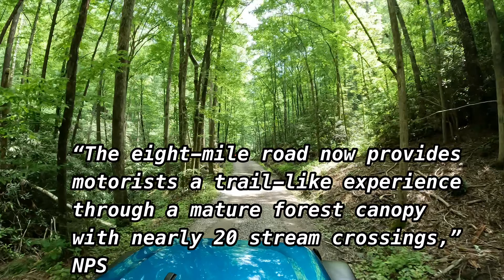Parson Branch Road, a Road Less Traveled in the Great Smoky Mountains National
Now is your chance to travel a part of Smoky Mountain’s history. Parson Branch Road has reopened after a 6-year closure due to damaged trees and road construction.

Parson Branch Road is a historic, gravel road that follows a route traveled by Smoky Mountain people for more than 180 years. It ran through an area of the former community called Chestnut Flats. The road provided a significant commerce route for Cades Cove residents, including direct access to the Little Tennessee River for trading goods.

Cades Cove resident Russell Gregory was appointed by Blount County to oversee construction of the road in order to provide access from the cove to what is now Highway 129 and it was completed in 1838. Parson Branch Road can be reached by taking Forge Creek Road near the visitor’s center in Cades Cove.

High clearance vehicles are recommended for traveling Parson Branch Road. Motorhomes, buses, vans longer than 25 feet, and passenger vehicles towing trailers are prohibited. The road is open seasonally, from around April to November each year.